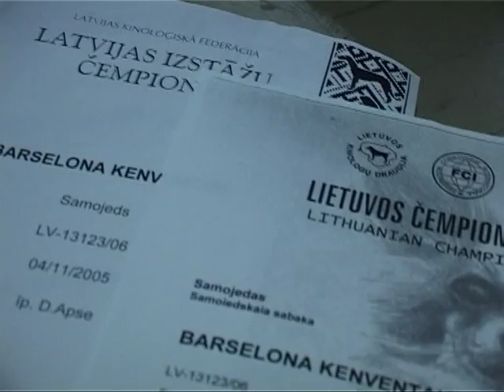Introducing lovely dogs called samojeds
Camera: M. Sumļennijs
Editing: K. Iesalniece
Interviews: me